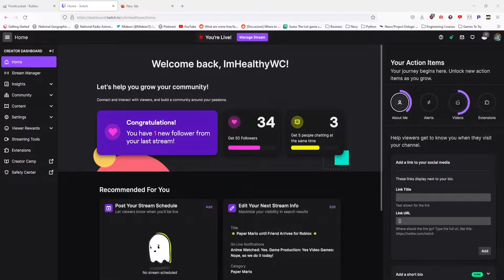PAPER MARIO EP #10 - PEACH DOES SOMETHING!!?~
Game Played: Nintendo 64 - Paper Mario

About Paper Mario:
Paper Mario is a video game series and part of the Mario franchise, developed by Intelligent Systems and produced by Nintendo. It combines elements from the role-playing, action-adventure, and puzzle genres. Players control a paper cutout version of Mario, sometimes with allies, on a quest to defeat the antagonist, primarily Bowser.